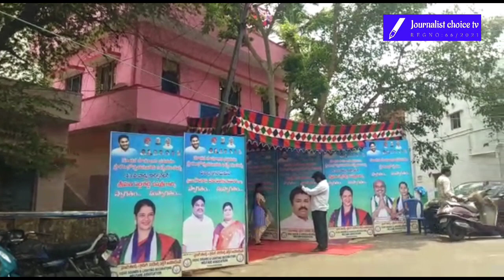తెలుగుదేశం పార్టీ జాతీయ కార్యదర్శి నారా లోకేష్ పాదయాత్రకు సంఘీభావం..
తెలుగుదేశం పార్టీ జాతీయ కార్యదర్శి నారా లోకేష్ పాదయాత్రకు సంఘీభావంగా ఈ నెల 15న నర్సీపట్నంలో ర్యాలీ చేపట్టినట్లు మాజీ మంత్రి అయ్యన్నపాత్రుడు తెలిపారు యువకులం పాదయాత్ర ఈనెల 15 కు 100 రోజులు పూర్తి అవుతున్న సందర్భంగా చేపడుతున్న ఈ ర్యాలీలో కార్యకర్తలు టిడిపి నేతలు అభిమానులు అధిక సంఖ్యలో పాల్గొని విజయవంతం చేయాలని కోరారు